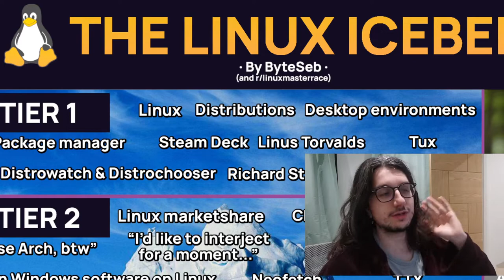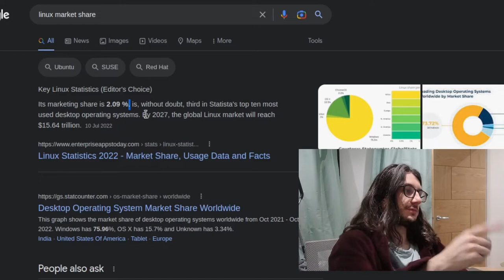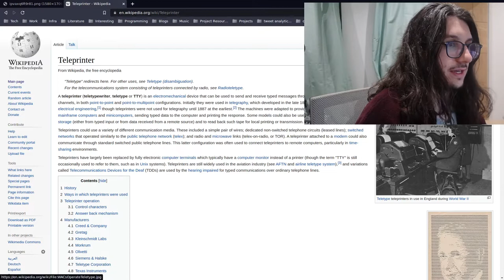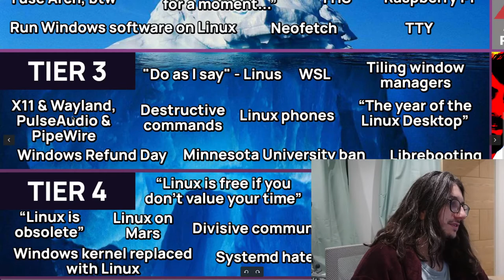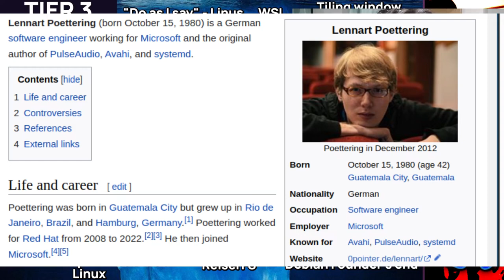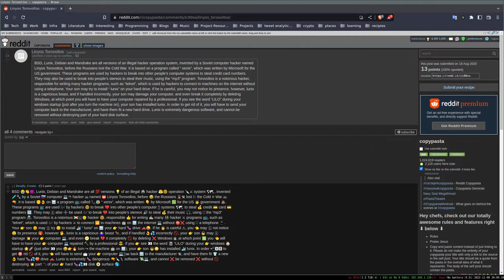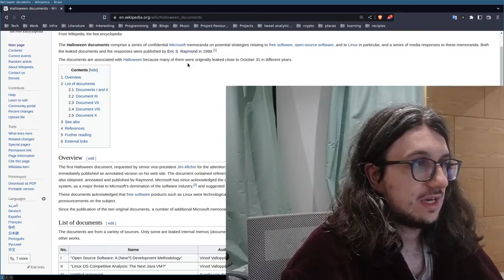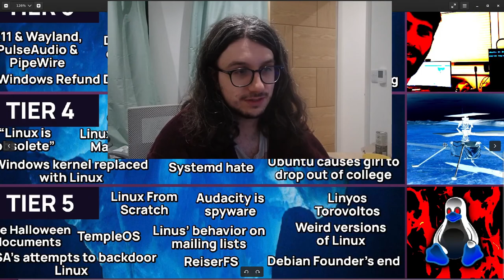The Linux Iceberg Explained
In this video we look at the Linux iceberg and attempt to explain most of it.